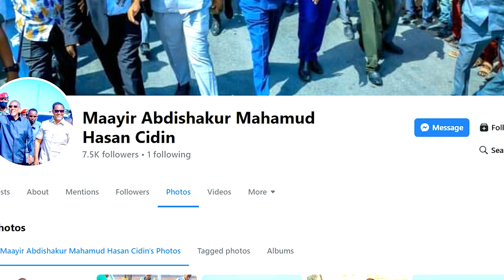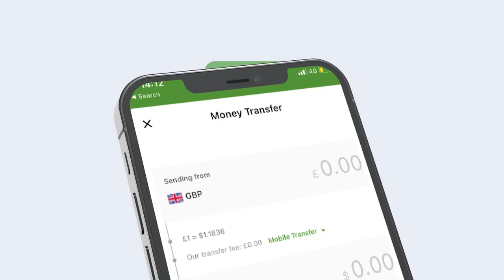waxka ogow Tacadiga iyo Dhul boobka maayirka Berbera ku Hayo Daryarta? wuu Jidh dilay Dhulkiina?